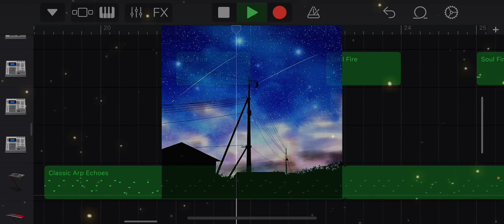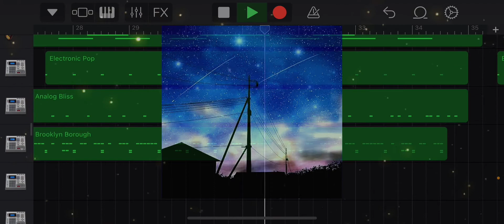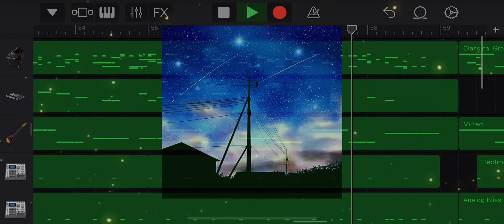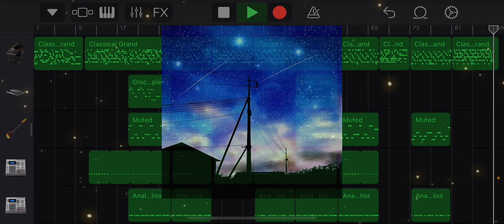GarageBandで星茶会を作ってみた